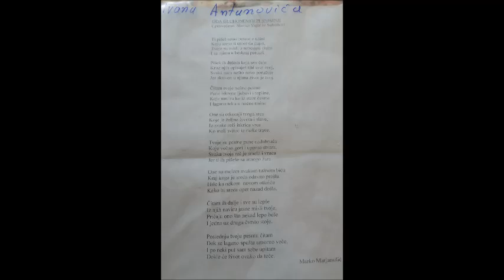Letnja zurka kod Olge i Djoleta